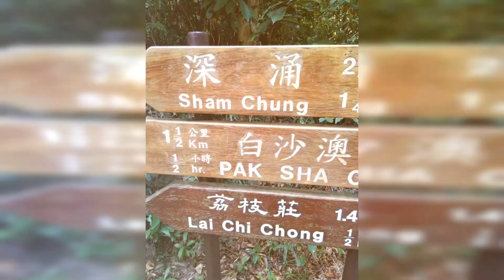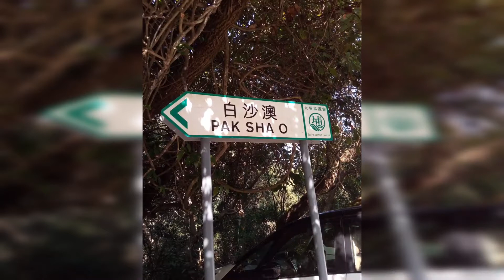3 Fanthom coves SAIKUNG